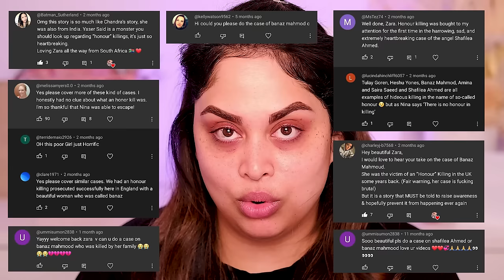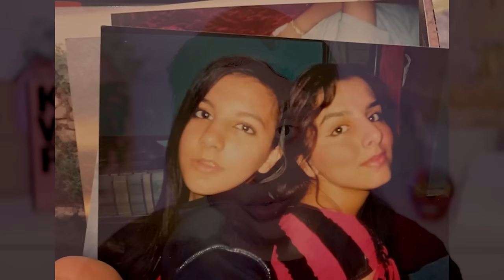Mutilated At 8, Forced To Marry At 16, Dead At 20 | Banaz Mahmod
Hey friends, hope you’re all having a great October! Today’s topic and case was highly requested. Banaz Mahmod’s life was tragically taken at just 20 years old, by her own family. Please consider donating in the links down below to help women and children worldwide.

Besitos xx
Zara V

END FEMALE GENITAL MUTILATION

If you shop on Amazon and would like to support me, buy stuff through my store!

If you like to LISTEN - Follow my Podcast ‘Like, You Know’

Products Used:
FOUNDATION
CONCEALERS
POWDERS
BLUSH
BRONZER
* Too Faced Chocolate Soleil Matte Bronzer
HIGHLIGHTER
* Jaclyn Cosmetics Accent Light Highlighter – Mesmerized
EYEBROW
EYESHADOW
Pat Mcgrath Mothership Palette

EYELINER
LASHES
*  HUDA BEAUTY Hoodie False Lashes #23
(AUS) (US)
LIP LINER
*MAC Nightmoth
*MAC Magenta
LIPSTICK
* Fenty Stunna Lip Paint
LIPGLOSSES
*  Fenty Beauty Gloss Bomb Heat Universal Lip Luminizer + Plumper — Hot Cherry
(US) (AUS)

FINISHING
* Jumbo Continuous Setting Mist
MAKEUP TOOLS
SPONGES
Beauty Blenders